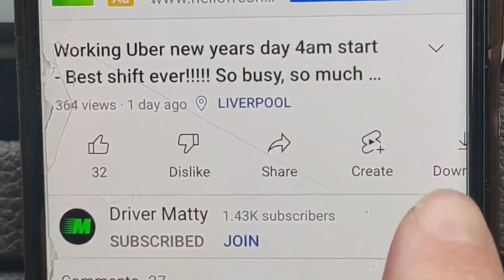Uber Saturday Night Battle - Uber x vs Uber XL vs Uber Exec | Which is busier and earn more money?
Saturday night head to head Uber battle, Uber x vs Uber xl vs Uber exec in Liverpool. Which is busier and who earns more money??? Saturday night shift 9pm to 3am. No surge.

Sign up to Uber and make up to £250 extra once you complete your first 50 trips.